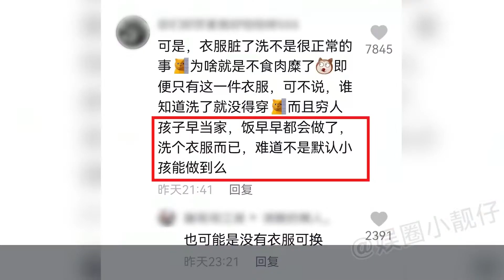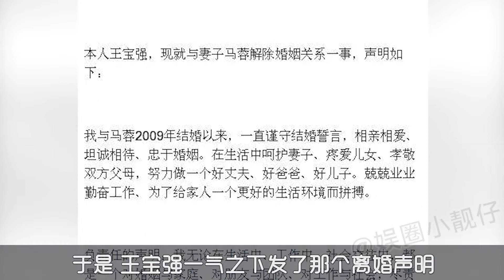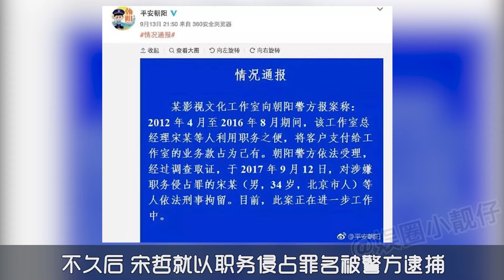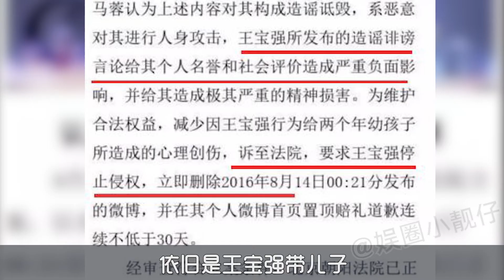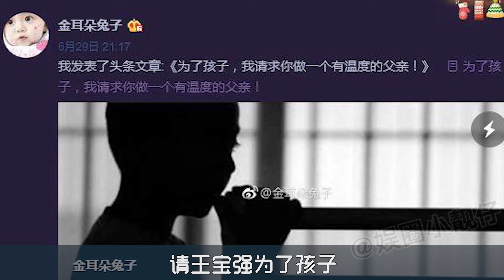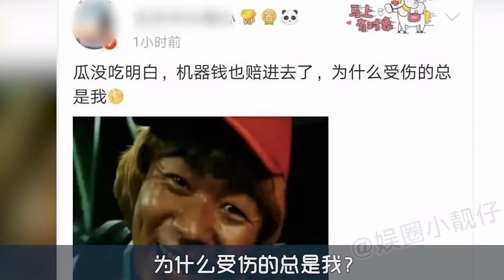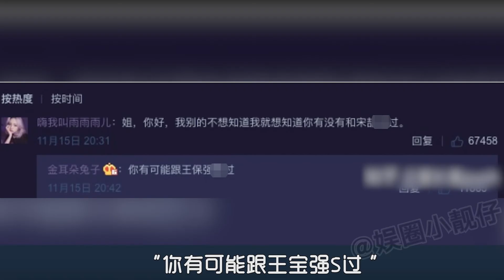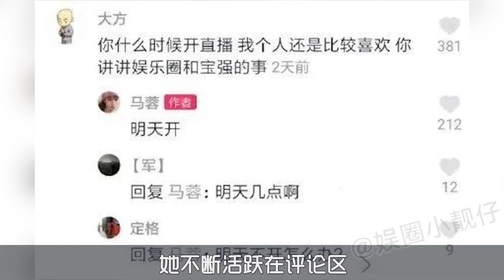王宝强：出轨还坑我？马蓉实在是太恶劣、太荒唐、太无耻了！出轨经纪人，卷钱跑路反被抓，最后沦为“人间笑柄”丨娱乐圈小靓仔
曾经看不起王宝强外貌，如今跪在地上纠缠复婚，做人可不能这么没有下限